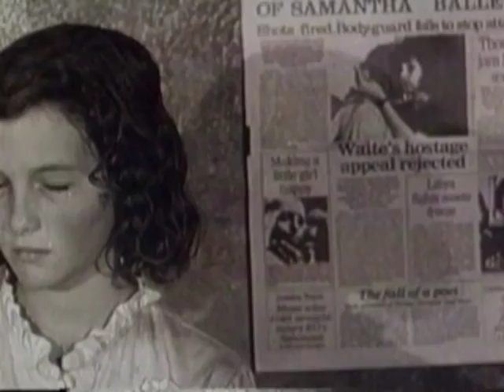Man On Fire Trailer 1987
Director: Elie Chouraqui
Starring: Brooke Adams, Danny Aiello, Joe Pesci, Scott Glenn,  ,

Official Content From Vestron Video

A retired CIA agent sets out to rescue the kidnapped daughter of an Italian industrialist. Terrific cast goes down in flames!

Movie, Man On Fire Movie,Man On Fire Trailer,Man On Fire 1987, Elie Chouraqui,Brooke Adams, Danny Aiello, Joe Pesci, Scott Glenn,  ,